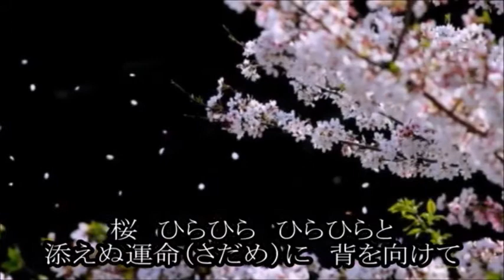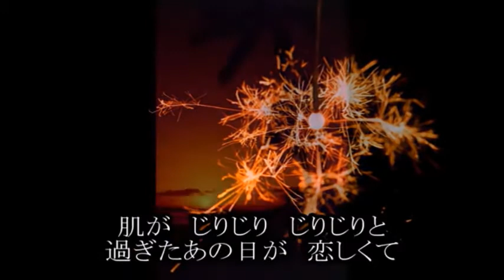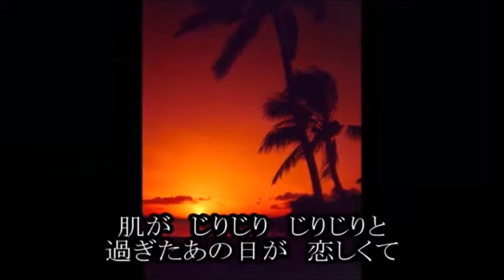別れの彼方 増位山太志郎 miya cover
２０２１　1月発売の
別れの彼方　増位山太志郎　カラオケ tomogara2 さんからです。感謝！